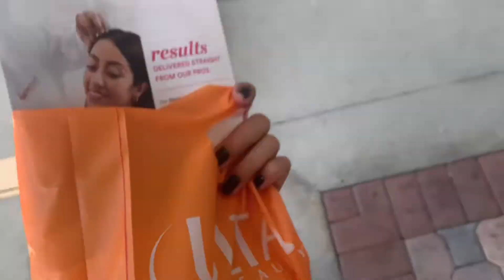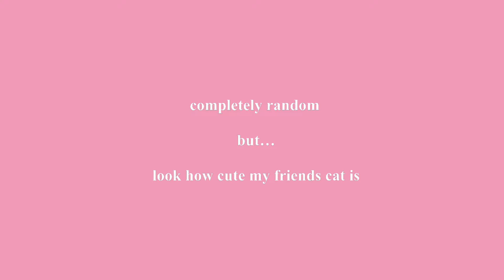final summer days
hey guys :)

so sorry for the late upload. i think what imma do is upload every other week on a wednesday most likely. it’s just school started so now i’m going to be busy and it’s harder to edit and upload every week. anyways this video was about my final days of summer. i would say i had a fun summer and i actually enjoyed it pretty well. again sorry for the late upload and thank you guys for watching :)